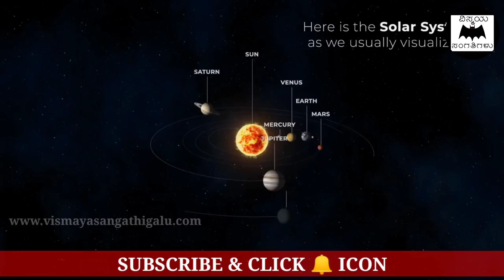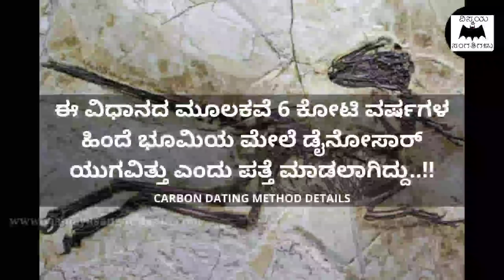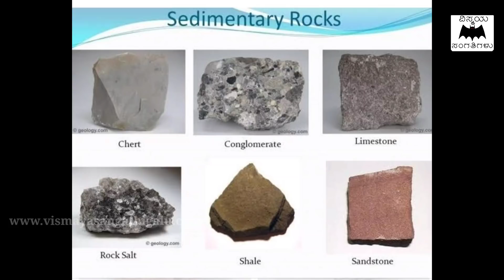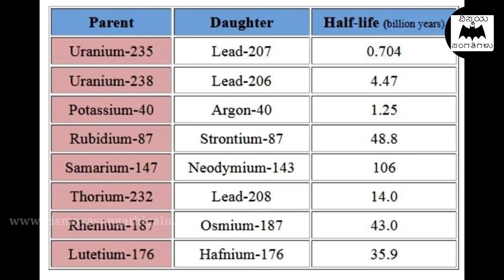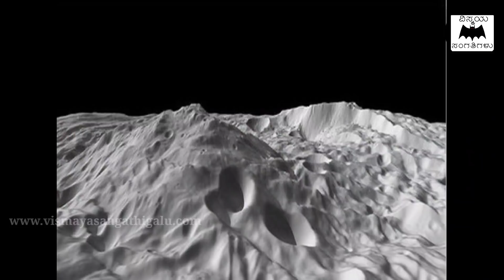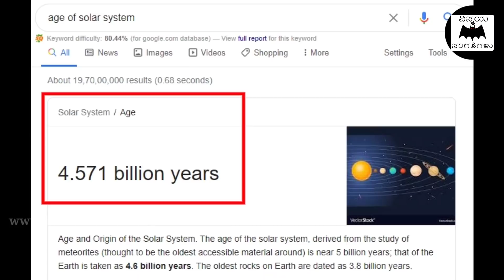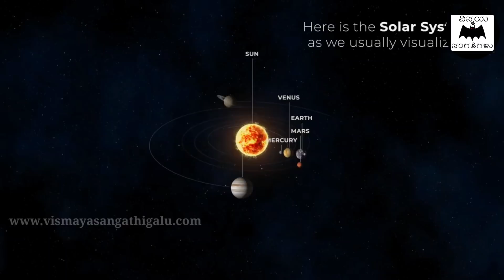ಭೂಮಿಯ ಆಯಸ್ಸನ್ನು ಈ ವಿಧಾನದ ಮೂಲಕ ಕಂಡು ಹಿಡಿಯಲಾಗಿದೆ.! - How scientist's determine age of earth in Kannada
In this video, we are explaining how scientist's determine age of earth in Kannada